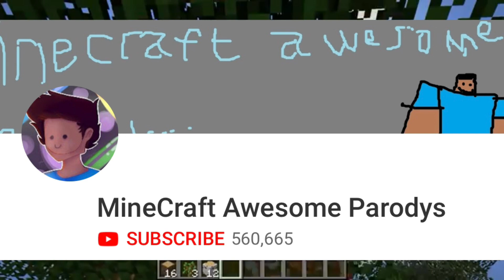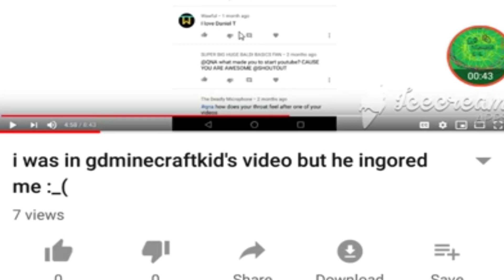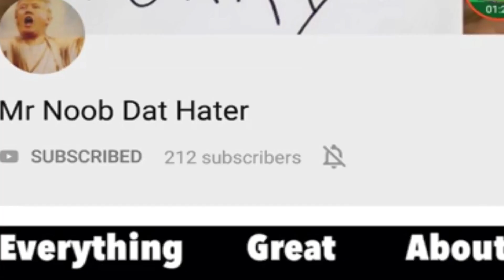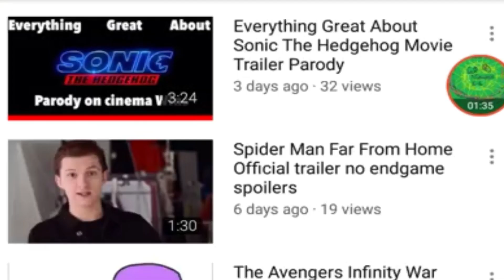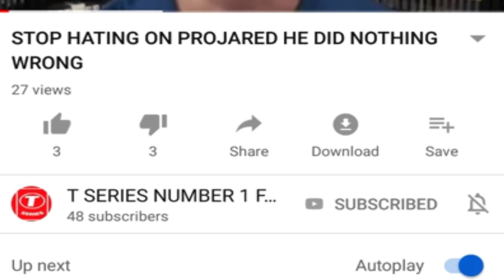GD Minecraft Kid The Cockroach Response Video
He is the troll channel that will not die like undying the undying or Thanos and even Darth savage Vader but pretty much he is a troll channel so try not to give him any attention no matter what

Communications

Original video I’m not showing the link just type in GD Minecraft Kid go to his channel and you can find the rant I’m not bringing him any attention aside from the name and this video